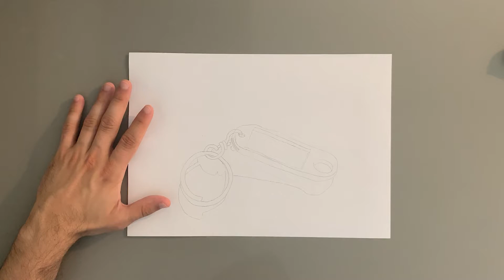Timelapse realistic keytag pencil drawing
Amazing time lapse realistic pencil sketches, tutorial.